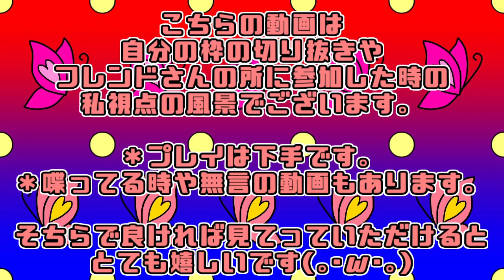［ マリカ日記 ］１０５ページ目【 マリカ・マリオカート8DX・Switch 】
ゲームタイトル…『 マリオカート8DX  』

🔅週間スケジュール🔅　※家の事情・体調不良・優先動画などでの変更有。

月…19時、ゲーム実況　　夜、ラジオ配信⇒24時～
火…19時、ゲーム実況　　夜、マリカ参加型配信⇒22時～
水…19時、ゲーム実況　　夜、【ゲリラ枠】
木…19時、ゲーム実況　　夜、【ゲリラ枠】
金…17時、セール情報　　19時、ゲーム実況　　夜、ひゃっきさんと定期コラボ配信⇒21時半～
土…19時、ゲーム実況　　夜、かじりつき配信⇒22時～
日…19時、ゲーム実況　　夜、メンバー配信⇒22時～
※ショート動画やその他の切り抜き動画は作れたらアップしていきます🌟